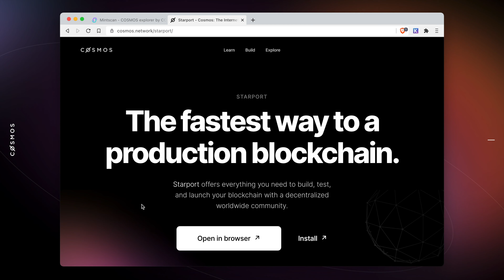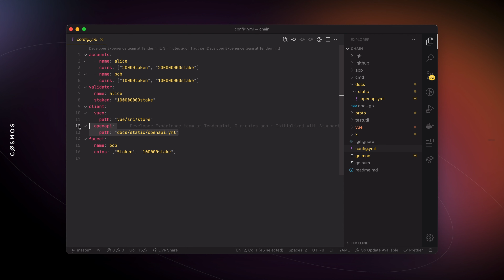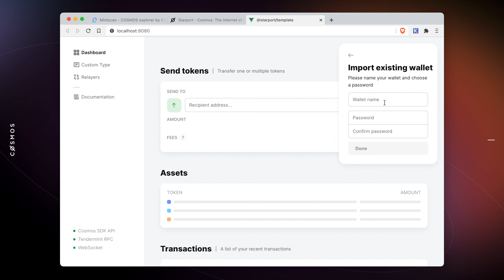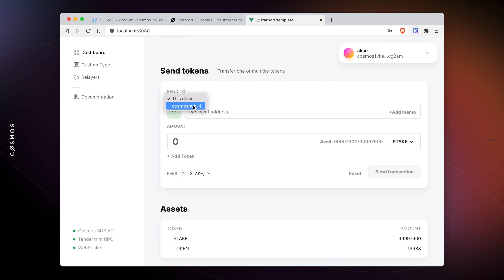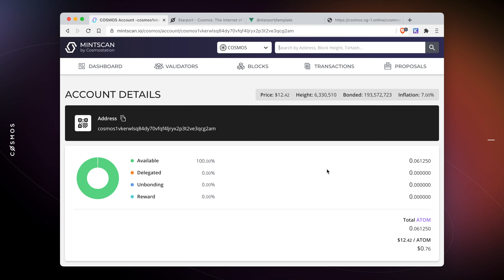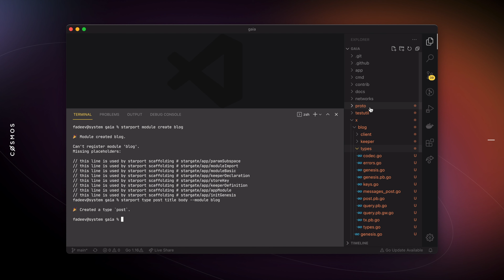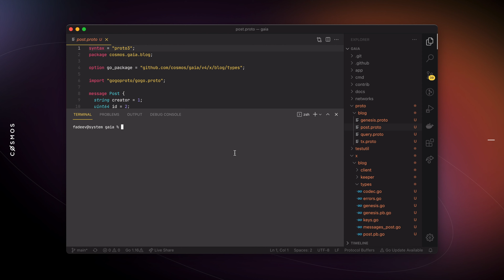Starport v0.16: Sending tokens to Cosmos Hub with IBC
Denis Fadeev, Head of Developer Experience at Tendermint, introduces you to Starport v0.16 and showcases sending tokens to Cosmos Hub with IBC.

Starport is the easiest way to build blockchains. It is a developer-friendly interface to the Cosmos SDK, the world's most widely-used blockchain application framework. Starport generates boilerplate code for you, so you can focus on writing business logic.

ABOUT TENDERMINT
At Tendermint, we empower people to create a transparent and accountable world through open, distributed, and interoperable networks. Tendermint is the gateway to the Cosmos ecosystem. We've built critical infrastructure for open networks, like the Cosmos SDK, Tendermint Core, and Gaia. We lead the developer experience by providing best-in-class tools to peer into an ever-expanding Cosmos.

We're hiring!